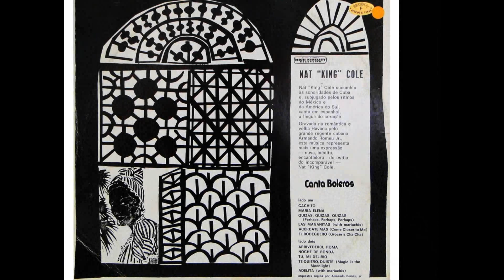NAT KING COLE - NOCHE DE RONDA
LP NAT KING COLE CANTA BOLEROS VOL. 1 1958
MAESTRO ARMANDO ROMEU JR E NELSON RIDLE

NOCHE DE RONDA
(Maria Teresa Lara e Agustin Lara)

Luna que se quiebra
Sobre la tinieblas
De mi soledad
A dónde, a dónde vas

Dime si esta noche
Tú te vas de ronda
Como ella se fue
Con quién está

Dile que la quiero
Dile que me muero
De tanto esperar
Que vuelva, que vuelva ya

Que las rondas
No son buenas
Que hacen daño
Que dan penas
Que se acaba
Por llorar

Noche de ronda
Qué triste pasa
Qué triste cruza
Por mi balcón

RHP  Vídeo editado por Antônio Augusto dos Santos, Antônio Bocaiuva ou Antaugsan, sem fins lucrativos ou comerciais. Fotos e imagens da Internet. Bocaiuva, Divinópolis, Minas Gerais. Em 28/04/2019 – RHP - Se alguém, autor ou detentor de direitos autorais sobre a música Noche de Ronda, julgar-se prejudicado em direitos autorais, favor entrar em contato comigo pelo e-mail que, se for o caso de direito, a música será retirada. Obrigado.  RHP